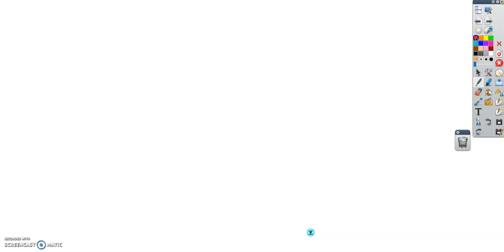Equations avec les exponentielles, niveau 1